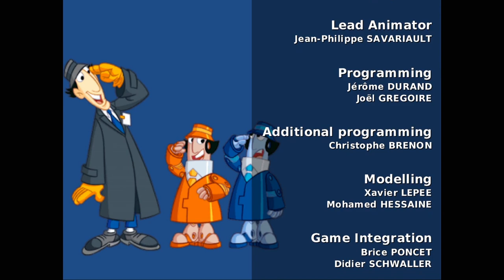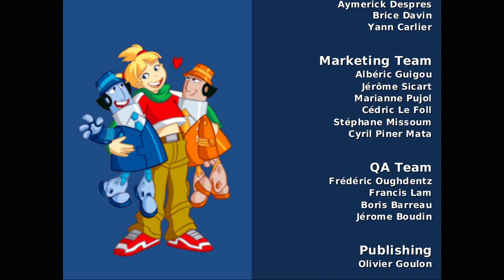Gadget & Gadgetinis FULL GAME - PS2 (FR) HD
Jeu Inspecteur Gadget sur PS2 en français.
Gadget & Gadgetinis
Date de sortie : 12 novembre 2004
Développeur : Eko Software
Éditeur : Hip Interactive